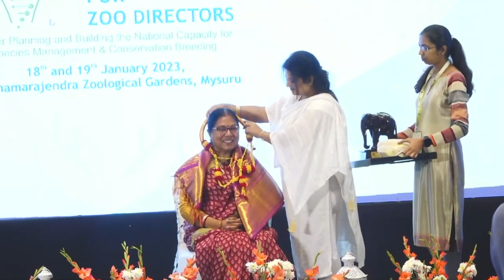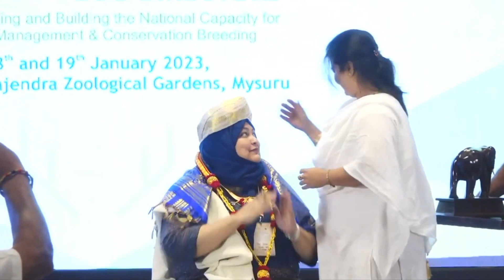Honoring Excellence: Felicitating Achievers at the National Zoo Conference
Hello, fellow advocates of wildlife and guardians of biodiversity! I'm JYOTHI RECHANNA, and it brings me immense joy to share a remarkable chapter in our journey — the honor of felicitating achievers at the recent National Zoo Conference.